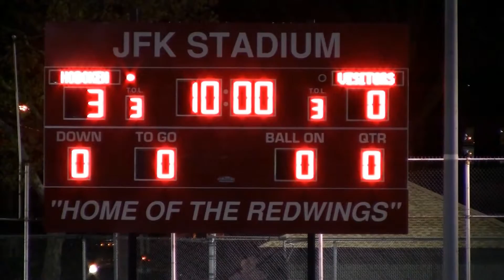Memorial vs Hoboken Girls Soccer 1st Half